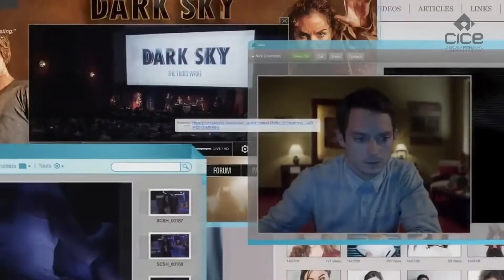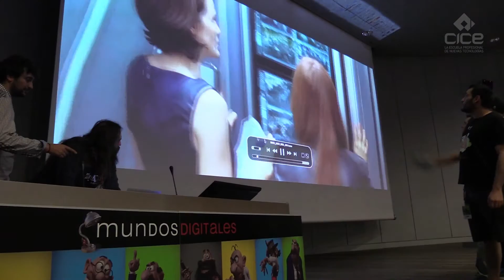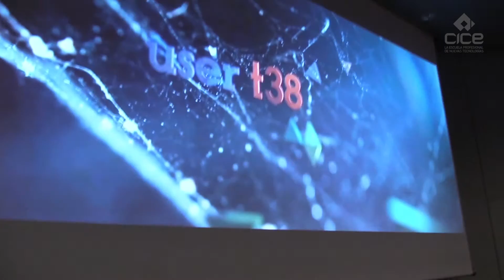CICE: Entrevista a USER T38 en Mundos Digitales 2014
Entrevistamos en exclusiva a USER T38, el aclamado estudio de postproducción, diseño gráfico, animación tradicional, 3D y diseño conceptual responsable de grandes producciones de cine y publicidad. USER T38 nos habla, entre otras cosas, de su último trabajo en "Open Windows", la última película de Nacho Vigalondo: todo un reto audiovisual con un resultado impecable. ¡No te lo pierdas!